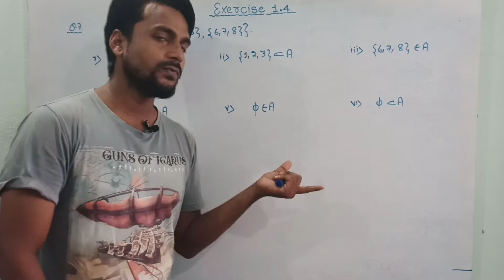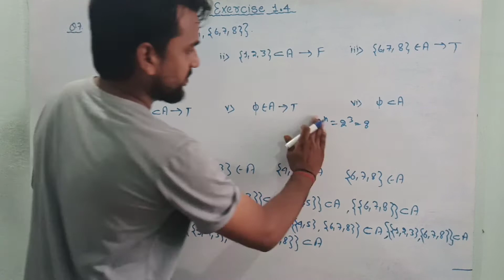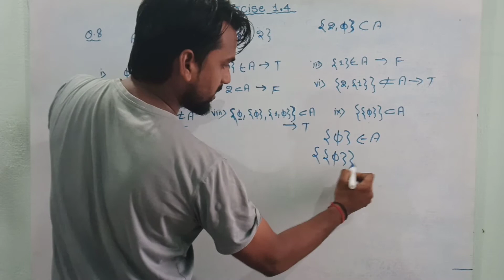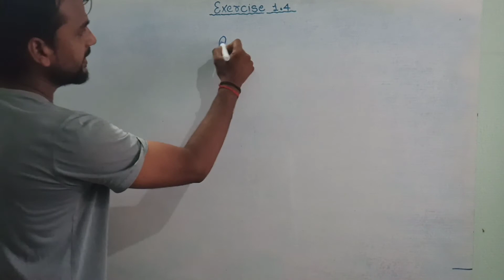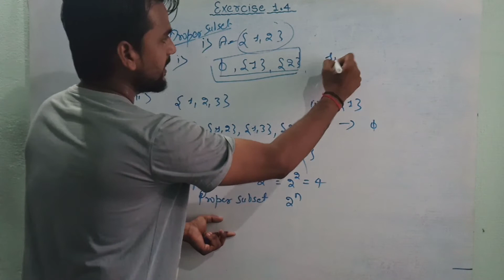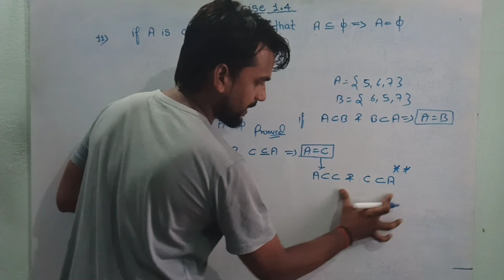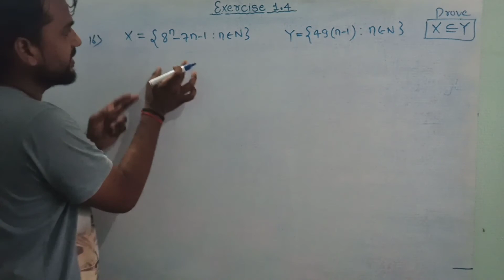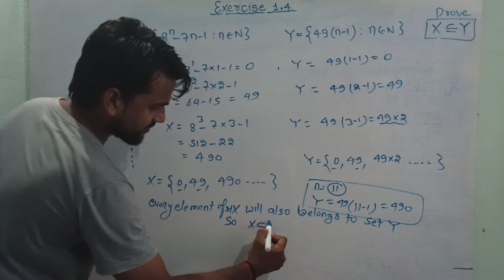Exercise 1.4 Rd Sharma Class 11 Math | Chap-1 Sets Solution in Hindi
ye video me main aapko Rd sharma class 11 math exercise 1.4 ka solution simple  way me explain kiya hu taki aaplog ko samjhne me koi problem na ho.umid hai aapko ye video Bhut pasand aaya hoga.Aapko ye video pasand aaya ho to mere channel ko like and subscribe kriye taki aage jb mai class 10,11, 12 ka video dalu to aapko notification chala jaye .Thank you so much.